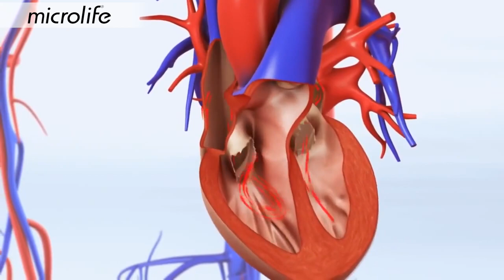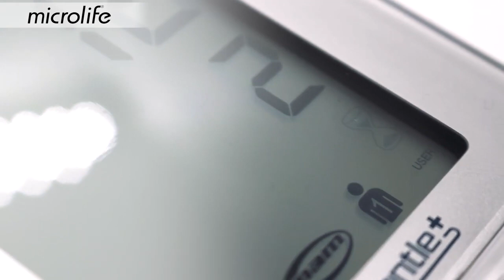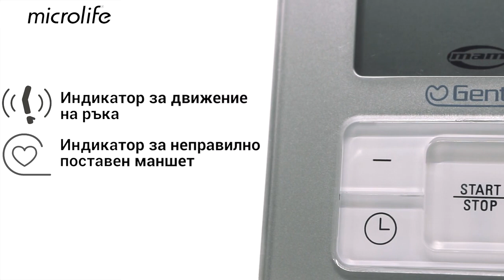Инсулт - статистка, водещи фактори и как да се предпазим?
Вижте повече за водещите фактори за инсулт, статистиката при инсулт в България.

Какво е предсърдно мъждене и защо е важно да го следим.

 Защо Microlife A6 Plus може да ви предпази от инсулт и как.

Научете правилния начин за измерване на кръвно налягане.

И елате за безплатно измерване в цялата страна.

Очакваме ви!